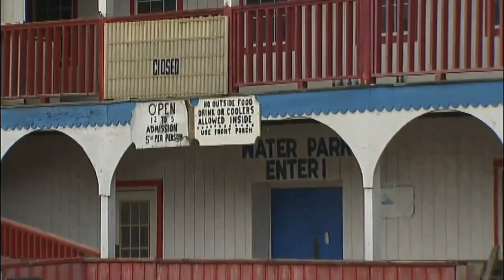Audition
Audition Reel